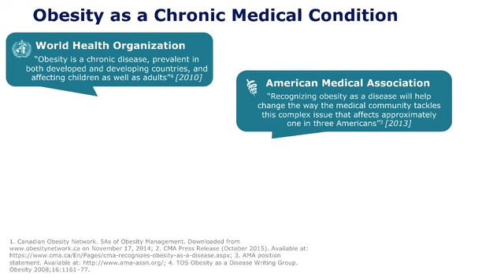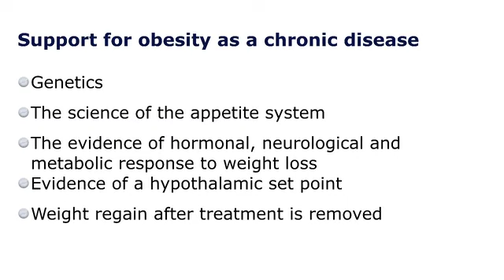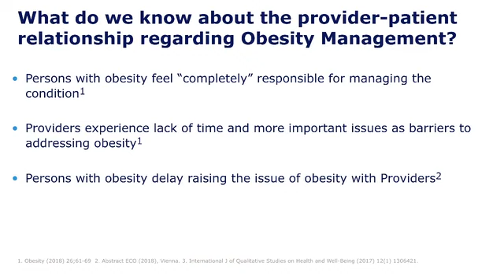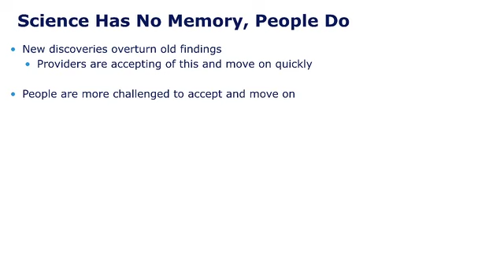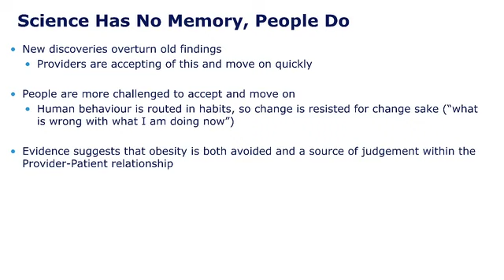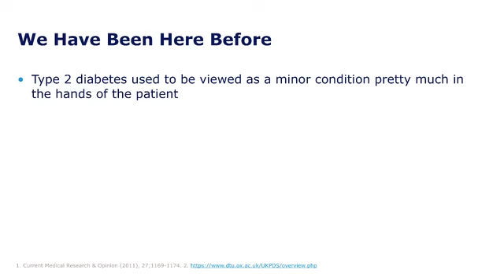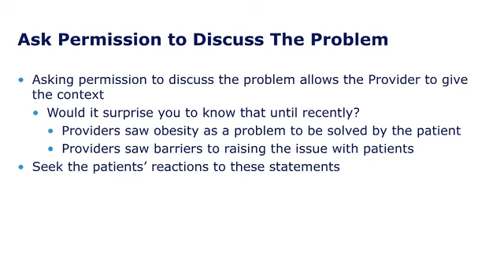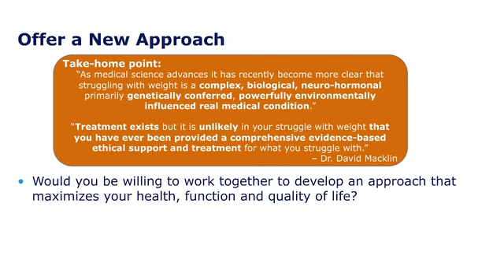Grand Apology-Dr Michael Vallis